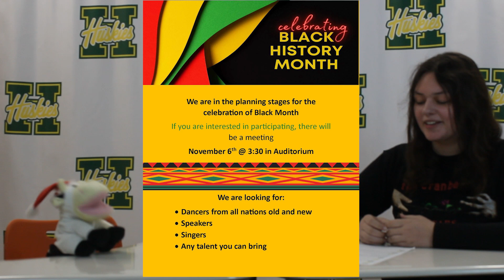Daily News Oct 29 2024